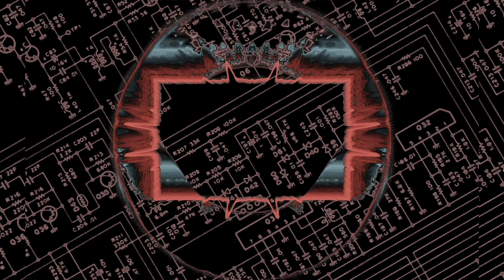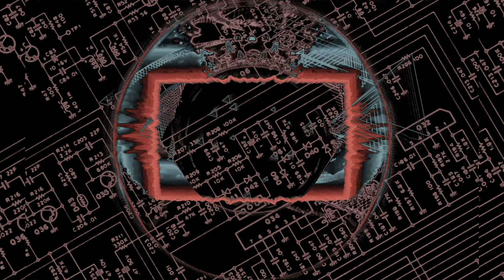🎵The Doors - When the Music's Over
lyrics
When the music's over
When the music's over, yeah
Yeah
For the music is your special friend
Dance on fire as it intends
Music is your only friend
Cancel my subscription to the resurrection
Send my credentials to the house of detention
I got some friends inside
The face in the mirror won't stop
The girl in the window won't drop
A feast of friends, alive she cried
Waitin' for me
Outside
Before I sink
Into the big sleep
I want to hear
The scream of the butterfly
Come back, baby, back into my arm
We're gettin' tired of hangin' around
Waitin' around with our heads to the ground
I hear a very gentle sound
Very near yet very far
Very soft, yeah, very clear
Come today, come today
What have they done to the earth, yeah?
What have they done to our fair sister?
Ravaged and plundered and ripped her and bit her
Stuck her with knives in the side of the dawn and
Tied her with fences and dragged her down
With your ear down to the ground
We want the world and we want it (we want the world and we want it!)
Now
Now?
Now!
Persian night, babe
See the light, babe
Save us
Jesus
Save us!
So when the music's over
Well the music is your special friend
Source: LyricFind
Songwriters: Jim Morrison / John Paul Densmore / Raymond D Manzarek / Robert A Krieger